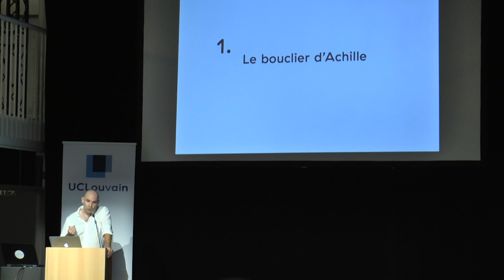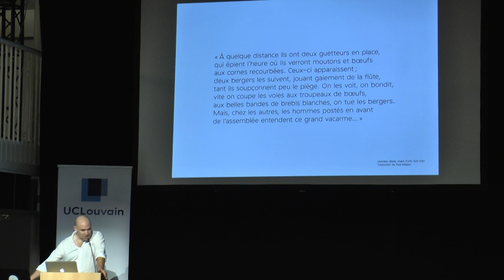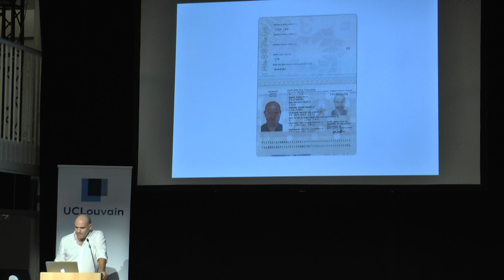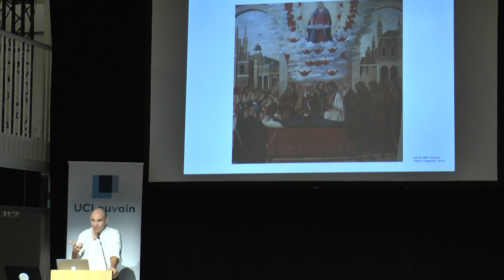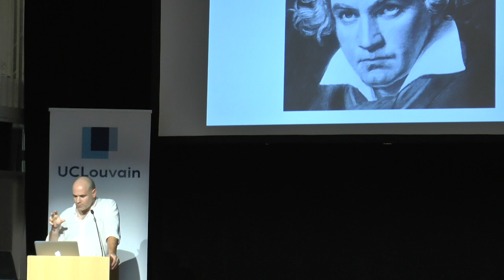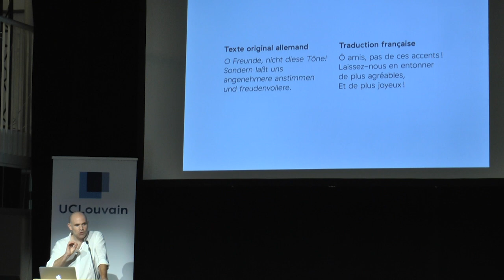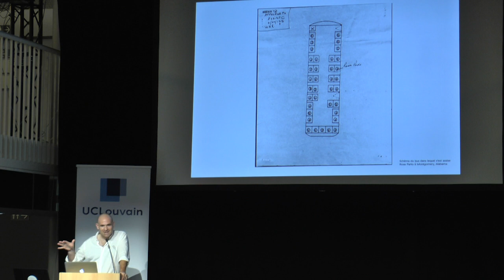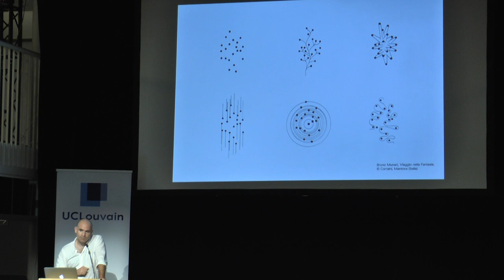Interroger le chaos · Soirée de lancement de la résidence de Luca Giacomoni à l'UCLouvain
"Interroger le chaos" est le thème de la soirée de lancement de la résidence de Luca Giacomoni à l'UCLouvain (2020–2021).

La plupart des récits sont conservateurs : ils véhiculent le connu, le familier, l’attendu. Qu’il s’agisse d’un opéra ou d’un slogan politique, d’un ouvrage scientifique ou de la dernière série télévisée, la majorité des œuvres narratives se limite à renommer – même de manière transgressive – ce que nous savons déjà. Ce geste collectif, profondément conservateur, nous est nécessaire. Au fond, cela nous protège du chaos. Mais il existe des voix capables de remettre en question tout ce que nous croyons savoir et de réinjecter la vie là où l’ordre s’était figé. Des points de vue uniques, déstabilisants, qui sont là pour défier les conventions et réveiller la pensée. Comment faire face à ce choc ? Quand un nouveau paradigme s’impose, comment habiter le changement ?

À travers différents parcours narratifs – de Caravage à Rosa Parks, du bouclier d’Achille aux symphonies de Beethoven – Luca Giacomoni avance des propositions concrètes pour transformer le poison en médicament.

Conférence de présentation : Luca Giacomoni
Intervenant·es : Chloé Branders, Ralph Dekoninck, Sarah Di Bella, Charles Doyen

Suivre la résidence de Luca Giacomoni à l'UCLouvain